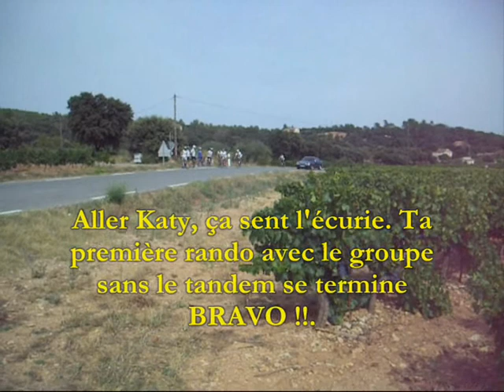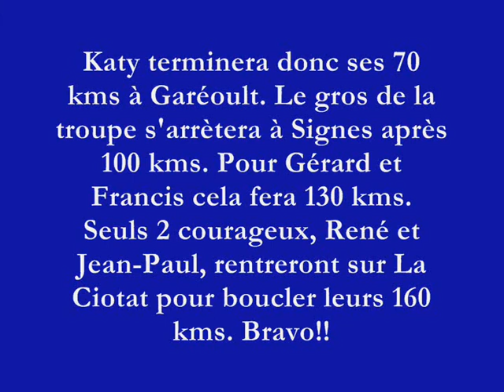CSC - RANDO A CARCES LE 11/09/08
Rando à la journée. Repas entre amis à la Guinguette du Lac à Carces. En vedette Katy et René voir le Blog du club (clubcsc.canalblog.com)